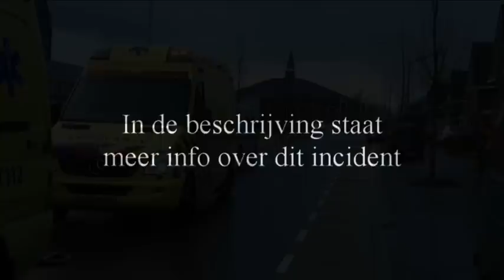14-1-2015 Ongeval Vellerselaan Barneveld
De hulpdiensten zijn woensdagmiddag met veel materieel uit gerukt naar een gebouw in aanbouw aan de Vellerselaan voor iemand die een ongeluk heeft gehad. Ter plaatse heeft het slachtoffer een muurtje tegen willen houden dat de wind omver blies en kreeg hij het tegen zich aan. Het slachtoffer is met letsel aan de arm en schouder naar het ziekenhuis vervoerd. De opgeroepen brandweer heeft weinig hoeven te doen.